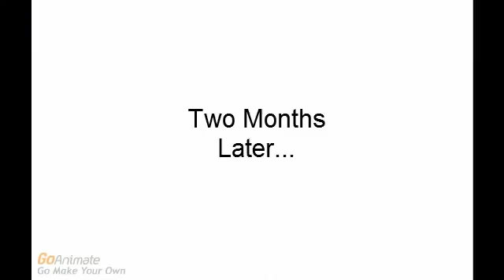Bennett And Rosie Has 100 Punishments Part 4